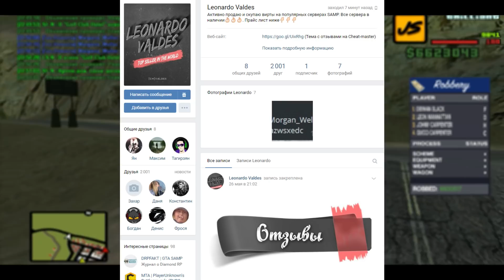Diamond RP | ЭПИЧНАЯ ЛОВЛЯ ДОМОВ ПО ГОСУ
▷ Мой ник: Johny_Carpenter
▷ IP Сервера: говноРП:7777
▷ Банковский счёт: 34838
▷ Телефон в игре: 898-888
▷ Мой промо код: star

Всем привет с вами как всегда Johny. Вот и
поехала новая нарезка по Даймонду,
получилось очень годной.
погнали.